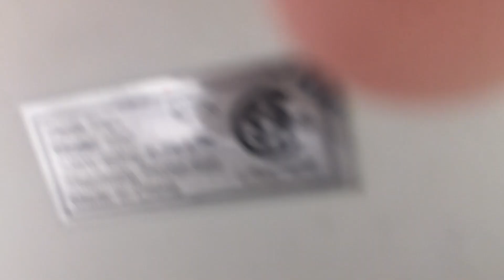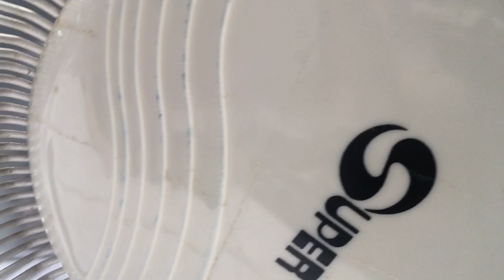10” Super Desk Fan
This fans Is located in my fourth period classroom￼